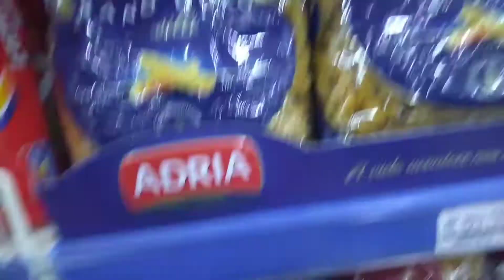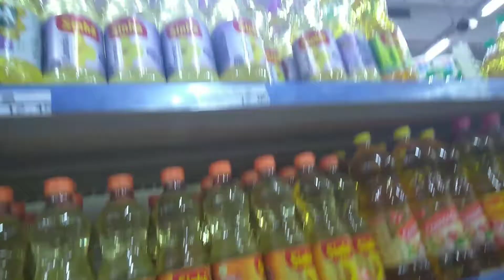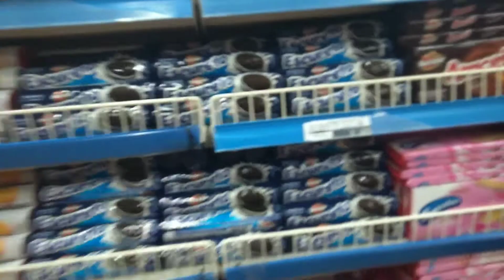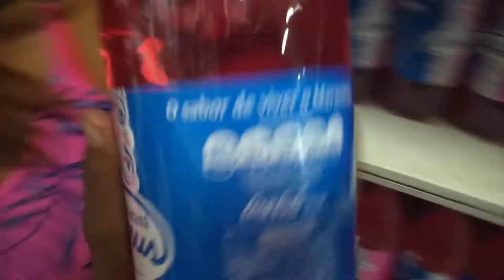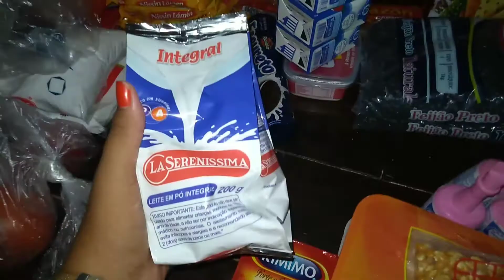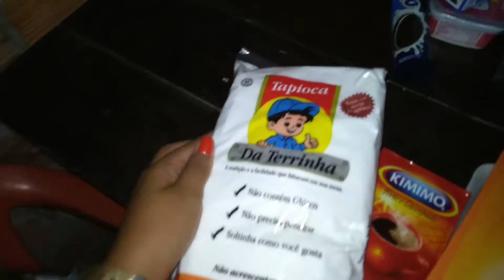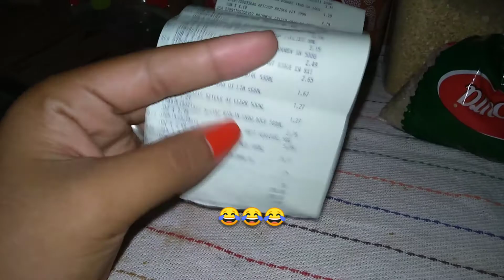ÚLTIMA COMPRA DO ANO 2020 | QUANTO GASTAMOS ?